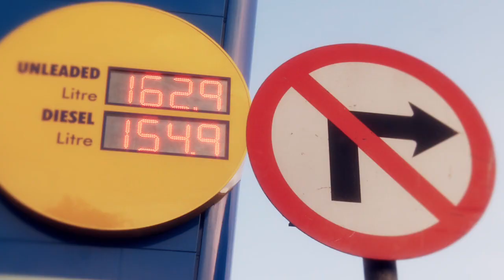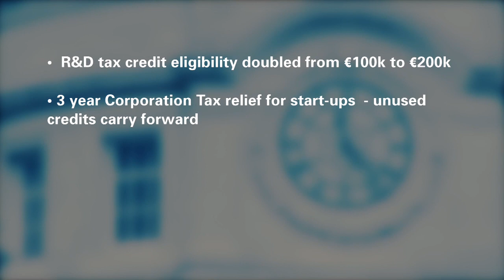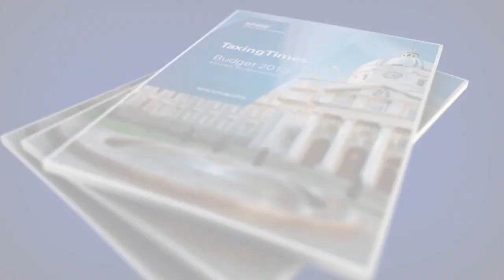Budget 2013: The KPMG View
In the aftermath of Budget 2013 on 5 December 2012, KPMG provides a perspective on the tax measures and their impact on Irish business.

For detailed KPMG commentary & analysis on Budget 2013, please visit our dedicated Budget 20013